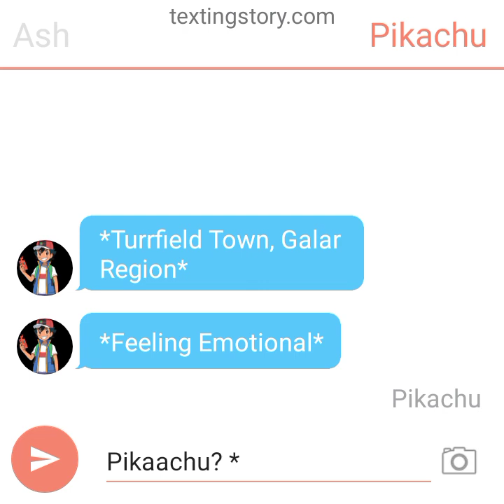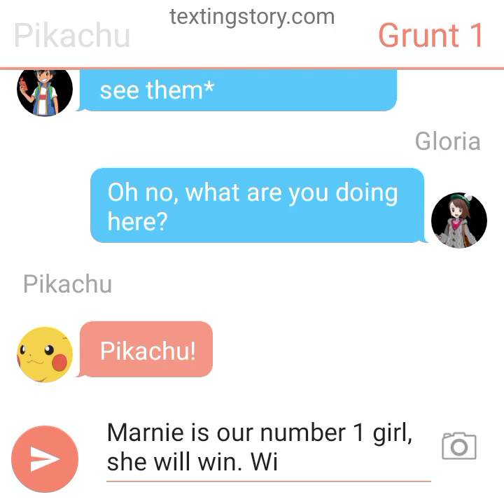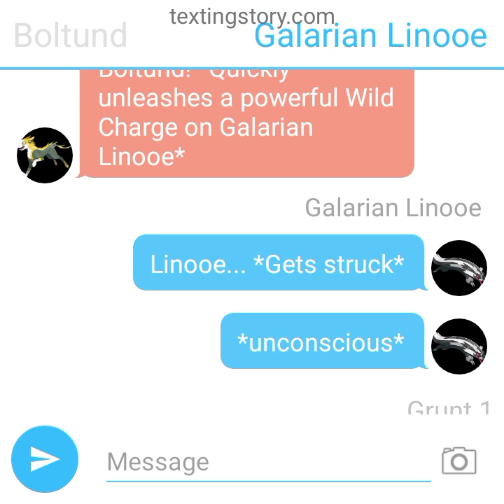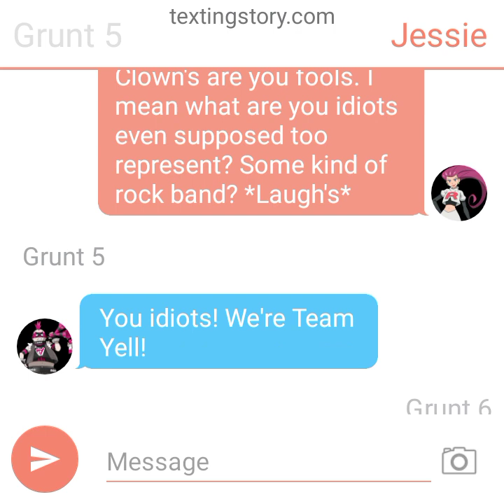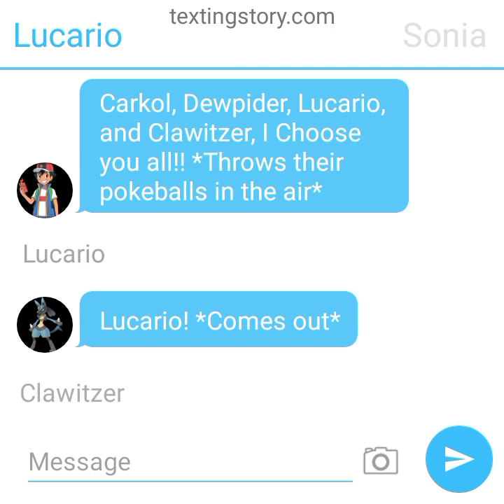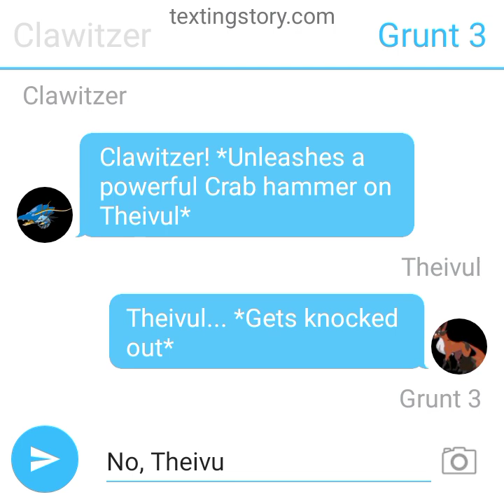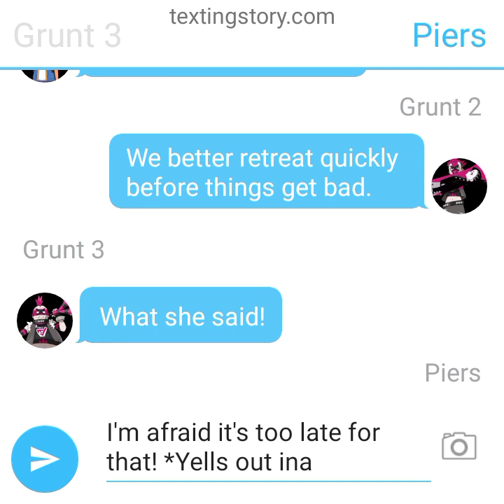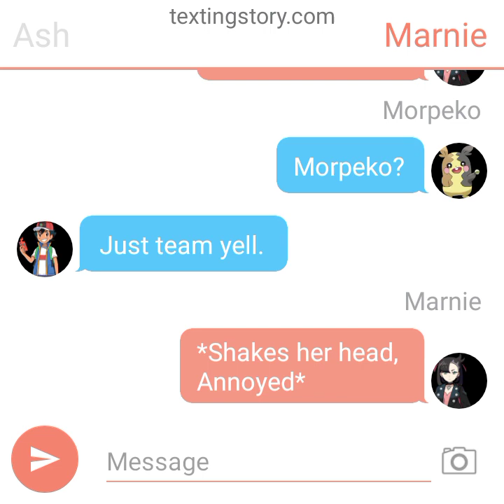Pokemon Ash's Journey Episode 101 Yelled Out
still in Turffield town, Ash heads too visit Sonia up the hillside too show him something in her investigation. however, Team Yell Begin's an attack on them without Marnie knowing and things get difficult as both sides put up a good fight. How will things unfold?

Galar Debuts
Impidimp
Galarian Linooe
obstagoon